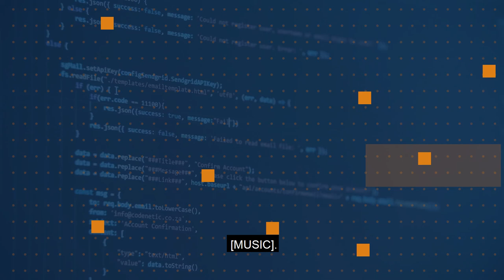How can I prepare for Azure Certification exams? | One Ops Question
Tune in to hear how some tips from Thomas Maurer on how to prepare for Azure Certification exams.